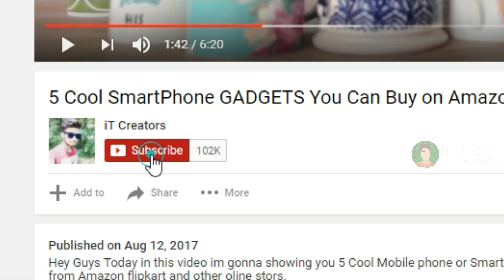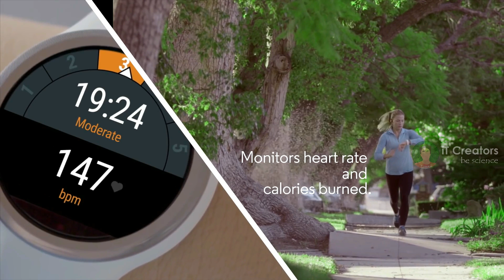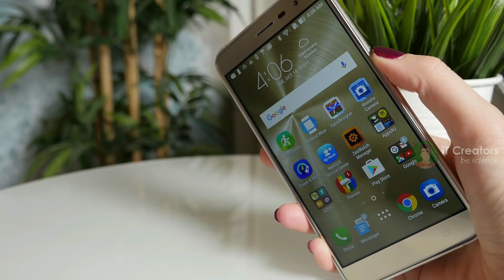Top 5 CooL SMARTWATCHES INVENTIONS ✅ You Can Buy in Online Store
5. FITBIT IONIC

4. ARROW 360° SMARTWATCH

3. MOTOROLA MOTO 360 SPORT

2. ASUS ZEN WATCH 3

1. SAMSUNG GEAR S3